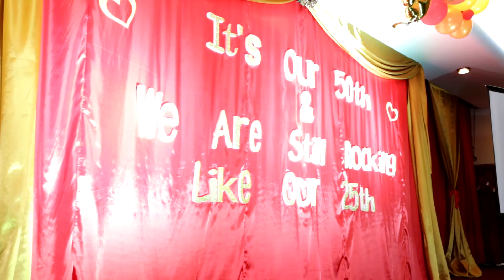50th Wedding Anniversary Highlights of Mr and Mrs Sewa Singh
Malaysian Cinematic Highlights.

Presented by Just Awesome Communication - Malaysia / India / Thailand / Indonesia Wedding Cinematography